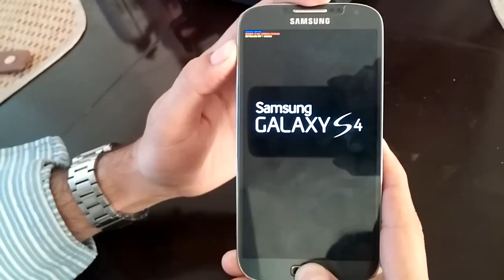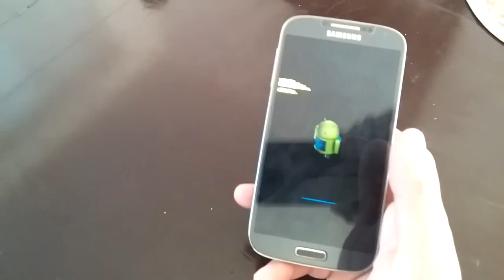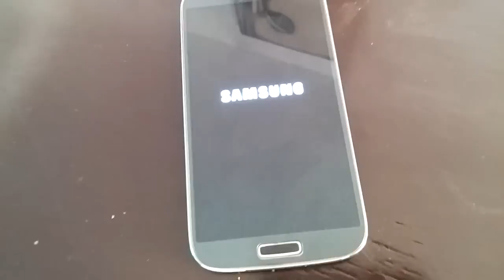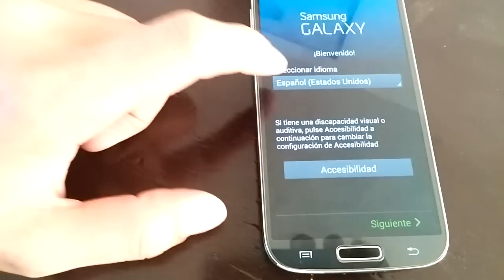Samsung S3 S4 S5 S6 wipe borrado general * HARD RESET 2016 *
Samsung S3 S4 S5 wipe borrado general * HARD RESET 2014 *. Tambien funciona para los modelos S3 mini y S4 mini.

Tengan precaucion por que toda su informacion sera borrada y quedara de fabrica.